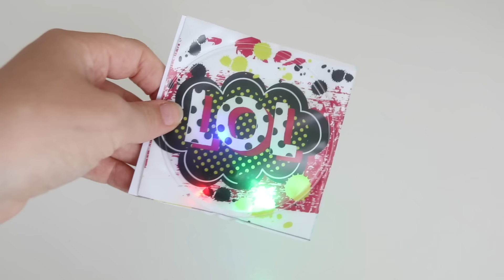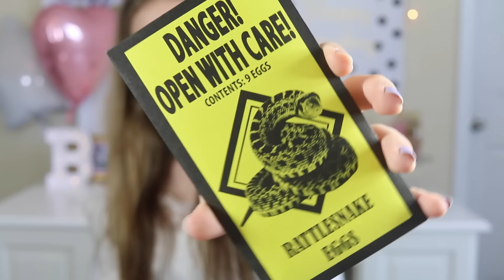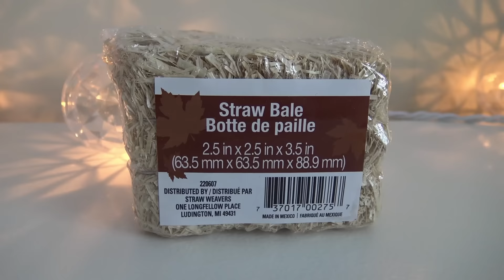GEKKE DOLLAR TREE ITEMS 🇺🇸JOY BEAUTYNEZZ 🇺🇸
Ik ben naar de Dollar Tree geweest. Ik vind dit een hele leuke winkel, maar ze hebben ook gekke items waarvan je denkt: Waarom verkopen ze dit? Welk item vind jij het gekst? x Joy

OVER DEZE VIDEO:
Deze video is NIET gesponsord. Alle meningen zijn mijn eigen mening.

Welkom bij BeautyNezz! Ik ben Joy en ik blog over de nieuwste trends in Beauty, Fashion en Lifestyle. Ook maak ik DIY 's en Vlog ik vanuit Nederland en Amerika. Speciaal voor tieners en iedereen die het leuk vindt!

Wil je meer over mij weten? Volg mij dan ook op social media.

Ik heb geen vaste upload dagen, maar ik probeer zoveel mogelijk leuke video's voor jullie te plaatsen.